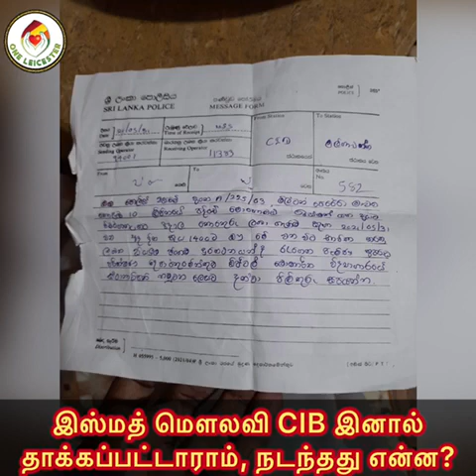Cid யால் இஸ்மத் மெவலவி அநியாயமாக தாக்கப்பட்டார் அல்லாவின் உதவியை மட்டும் எதிர்பார்கின்றேன் யா அல்லா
Video from Ismath Moulavi